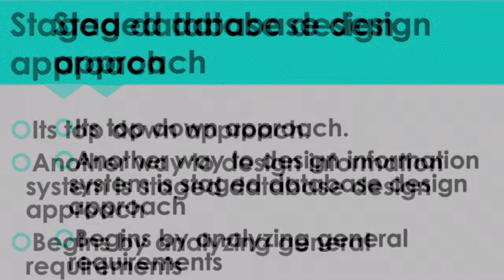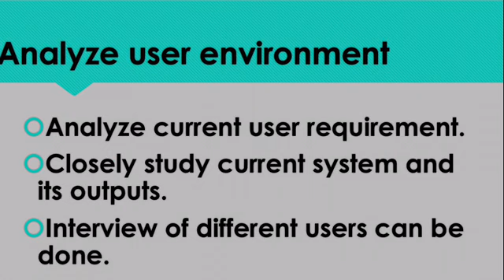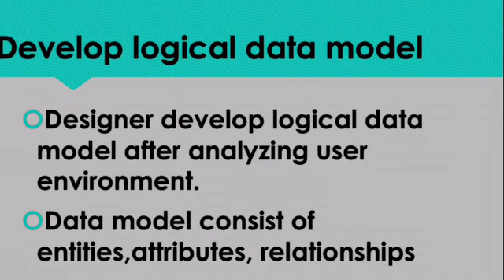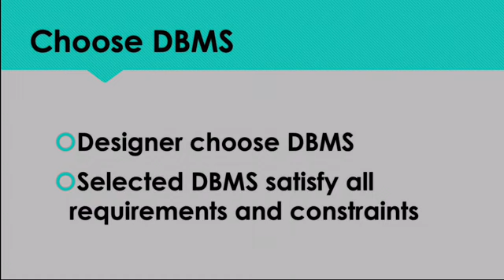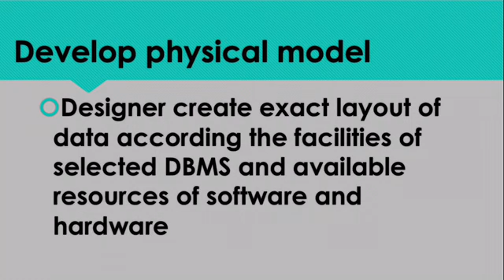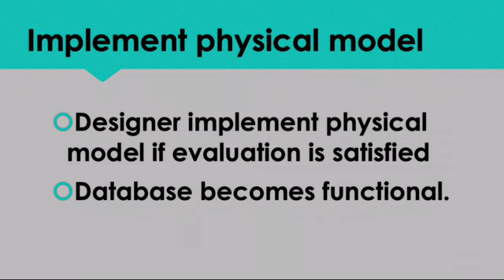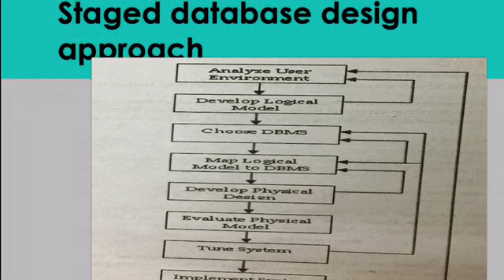Lecture 9 Database 4rth Year